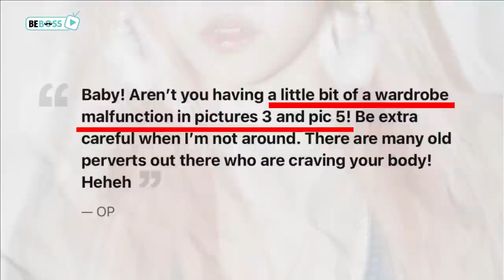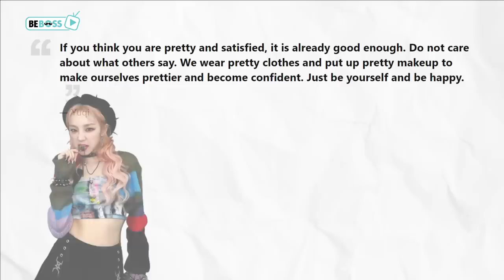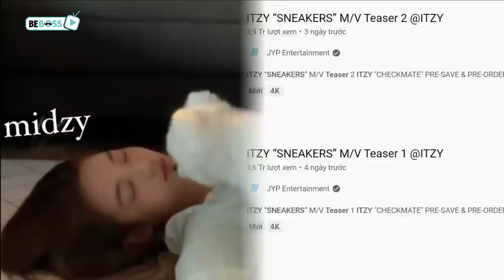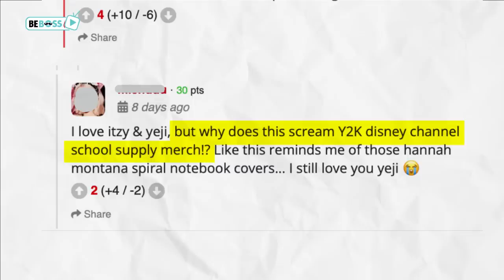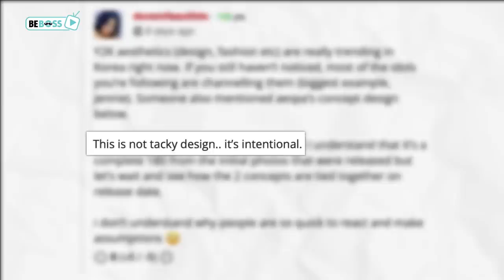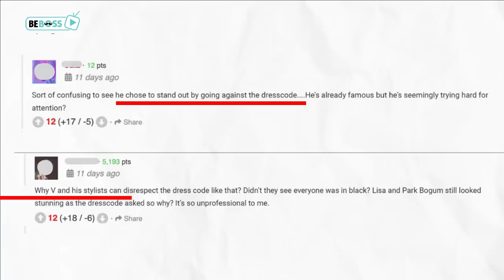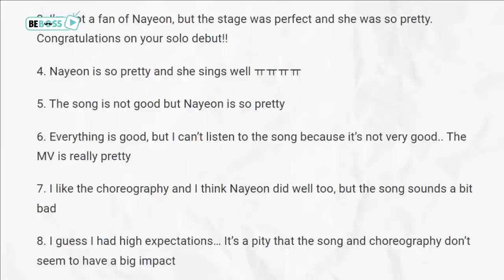4 Recent Controversial WARDROBE Choices Of Kpop Idols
Thought that Kpop idols always get dressed in the most fashionable clothes, but netizens still have unpleasant words to describe them like too revealing, too eccentric or too extra. How come?
In today’s video, I will name through some idols who have recently been said to wear unbearably questionable and controversial fits.

4 Recent Controversial WARDROBE Choices Of Kpop Idols